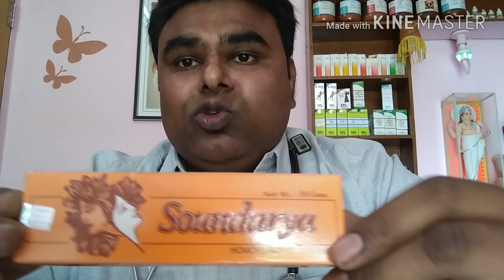चेहऱ्यावरील काळे डाग,वांग,तारुण्यपिटीका वर घरगुती उपचार,acne, pimples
Ayuredic and homeopathic face pack and tips for clear skin
Any information about disease and treatments available on this video are for educational and information purpose only ,and are not intended as a diagnosis, treatment or as a substitute for professional medical advice diagnosis and treatment please consult Dr sachchidanand pardeshi or other health care professional for your scientific health care and/or medical needs or concerns
For appointment 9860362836. what up only🙏